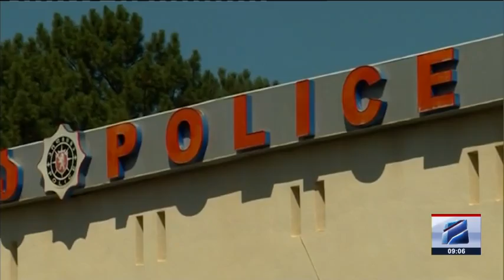კურიერი 9 საათზე-2023.09.07